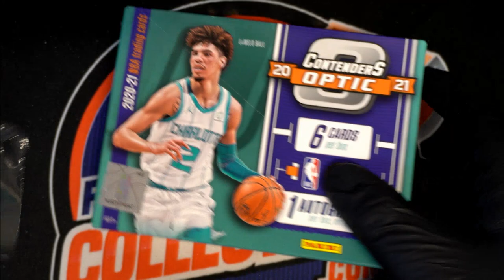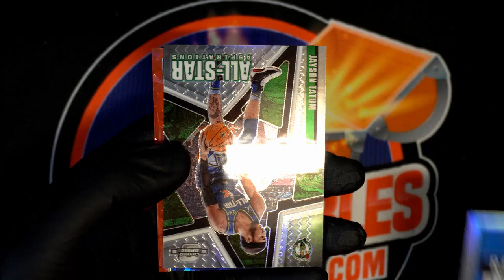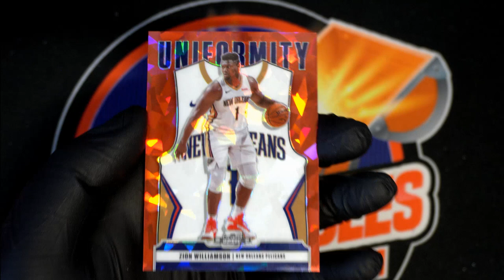2020 21 Panini Contenders Optic Basketball Hobby FOR JON B